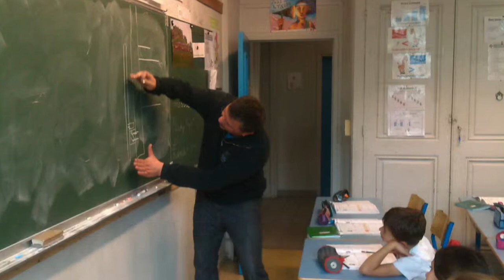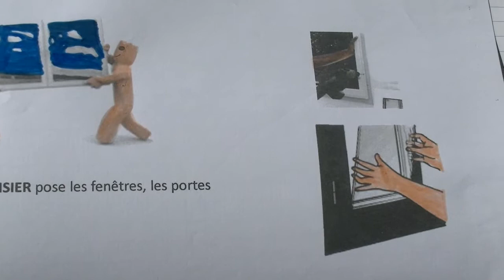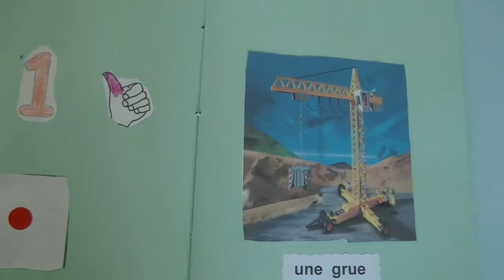conseil d'établissement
Cette vidéo traite du projet autour des travaux à l'école ROBIN